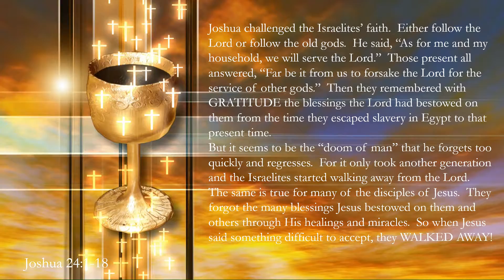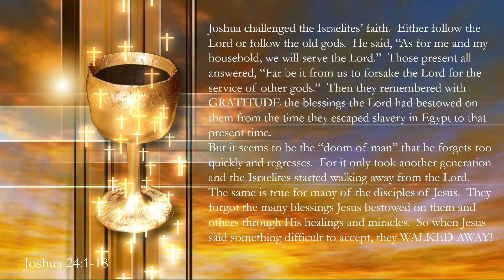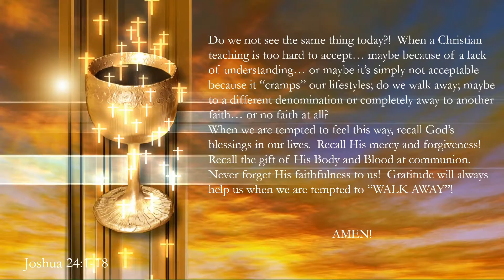Morning Coffee - Twenty-first Sunday in Ordinary Time Scripture Reflection